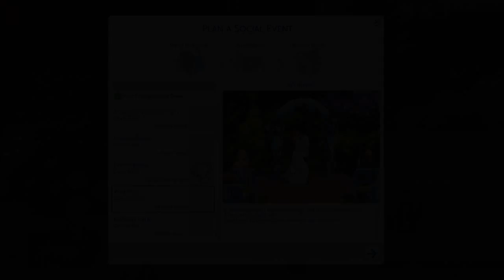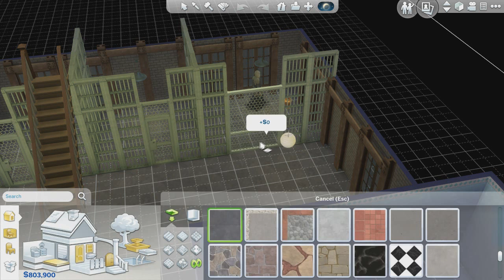Lets Play | The Sims 4 | Black Widow Challenge | Part 4 | Marriage, Death & New Love!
♦ What Happened In This Video: First time using my new video editor for an LP so sorry if its not perfect! i am still learning the ropes :P

3DS Friend Code: 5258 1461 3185